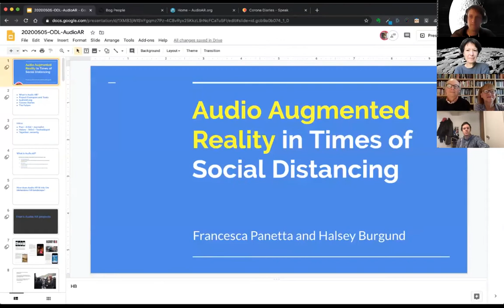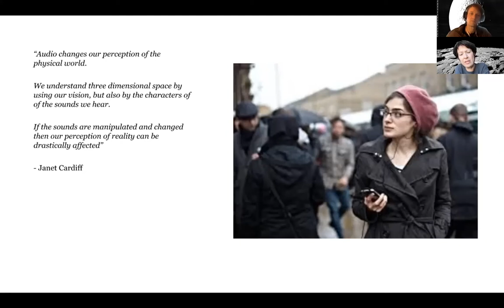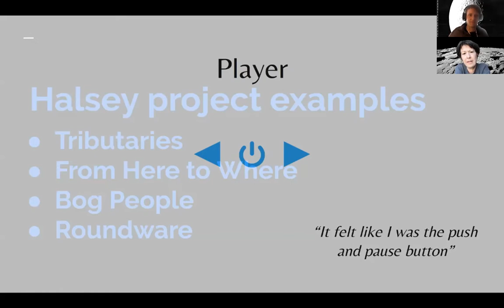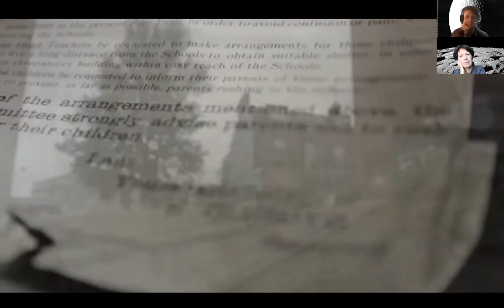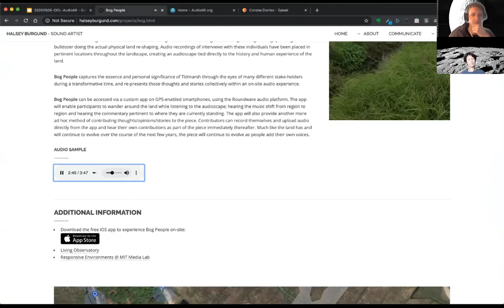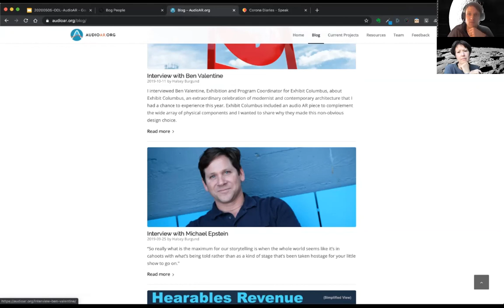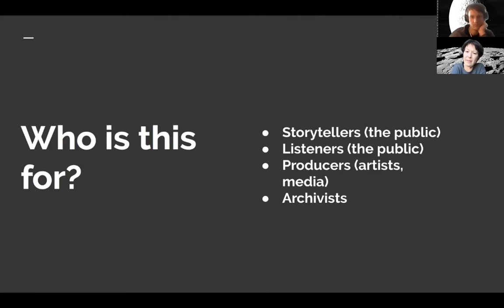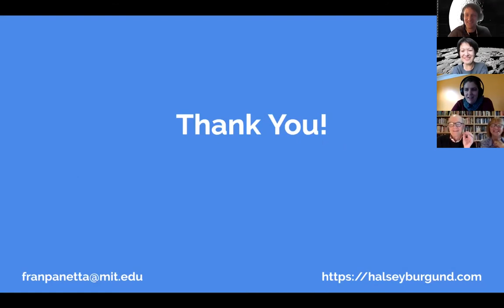In Conversation with Halsey Burgund and Francesca Panetta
Audio Augmented Reality in times of social distancing

Halsey Burgund and Francesca Panetta have been working in Audio AR for over a decade. Much of their work is geo-located: site specific work where participants can hear audio relative to physical space as they move through it. But what does that mean and how could that work in times of social distancing? Fran and Halsey have been working on coronadiaries.io to collect geo-located stories around the world as the pandemic unfolds, and to provide these stories as a resource to producers, artists and journalists to use in their work. They will talk about some of their previous projects and how they have had to adapt their work in this new world order. They will also talk about audioar.org, a site they are developing which aims to bring together a growing community of makers, and to provide a home for resources.

Francesca Panetta is a Creative Director in the MIT Center for Advanced Virtuality. As an immersive artist and journalist, she uses emerging technologies to innovate new forms of storytelling that have social impact. Previous to MIT, she worked at the Guardian for over a decade where she pioneered new forms of journalism including interactive features, location-based augmented reality, and led the Guardian’s in-house VR studio.

Halsey Burgund is a sound artist and technologist whose work focuses on the combination of modern technologies – from mobile phones to artificial intelligence – with fundamentally human “technologies”, primarily language, music and the spoken voice. He is the creator of Roundware, the open source contributory audio AR platform, which has been used to create art and educational installations for cultural organizations internationally. Halsey is currently a Fellow in the MIT Open Documentary Lab.